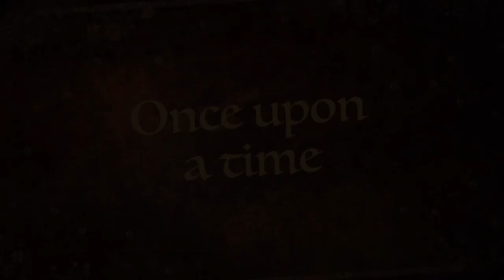The Geese Herder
My son Gannon at surprise park herding the geese